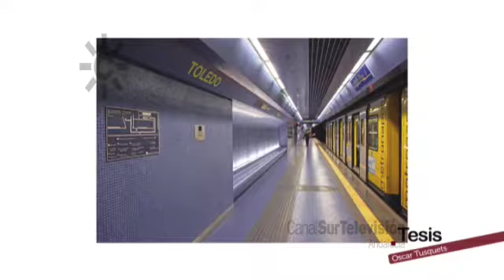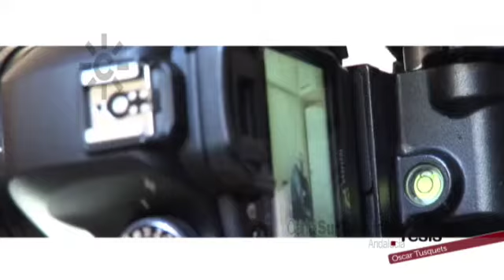Oscar Tusquets: la esencia de la belleza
Oscar Tusquets, la esencia de la belleza,  entrevista a este arquitecto, pintor y diseñador catalán con motivo de su participación en el ciclo de conferencias de la Escuela de Arquitectura de Málaga en su décimo aniversario.
En la conferencia  “Perplejidades tras cincuenta años de profesión”, el arquitecto habla de su experiencia y vivencias a lo largo de cincuenta años de profesión. Tusquets es el prototipo de artista integral que la especialización del mundo moderno ha llevado progresivamente a la extinción y para el que el peso de lo vivido y recordado en las ciudades es lo verdaderamente fundamental.
[Programa "Tesis", 11/01/2015. Canal Sur Televisión]